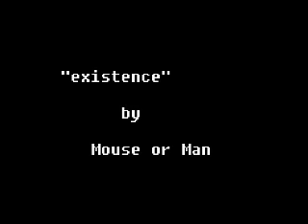Mouse or Man - "existence"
existence, song, mouse or man, music, home recordings